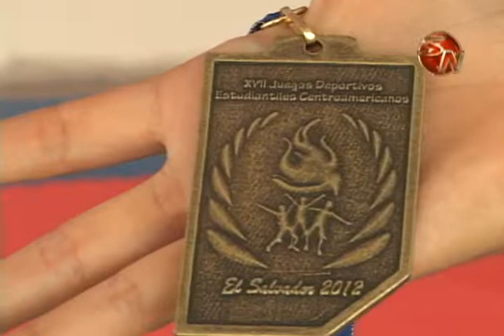Generaleño es campeón centroamericano de taekwondo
Emanuel Gamboa, logró la medalla de oro en la edición número 12 de los Juegos Deportivos Estudiantiles Centroamericanos que se realizaron en El Salvador.